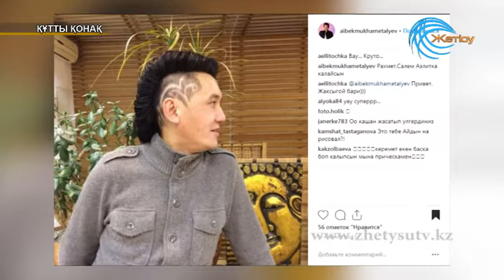Құтты қонақ Айбек Мұхамедәлі (2.10.18)